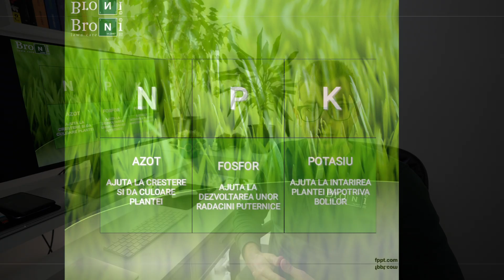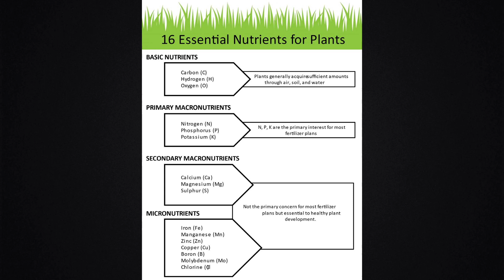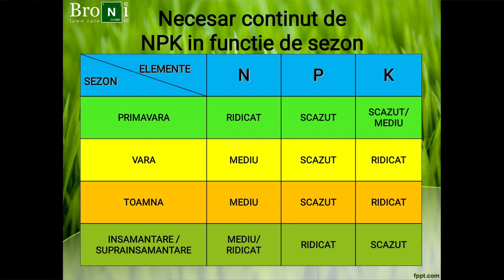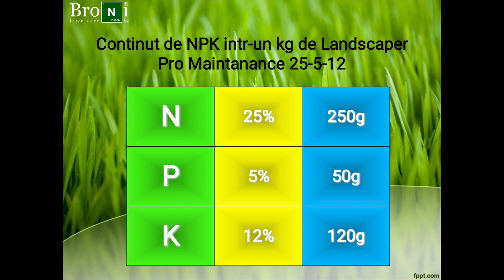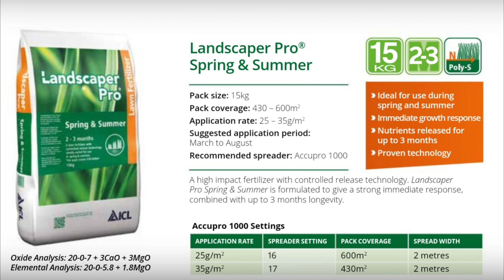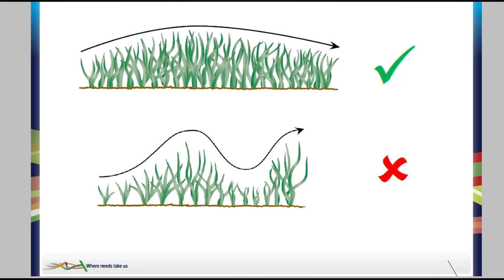Ingrasamant de primavara pt gazon? Spring lawn fertilizer EN subtitles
RO - Primavara, poti sa ai un gazon sanatos si frumos daca ii oferi un start bun. Asta inseamna sa fertilizezi cu un ingrasamant de sezon dedicat gazonului cu eliberare controlata.

EN - Spring fertilizer for your lawn. English subbed!

In acest video iti prezint ce inseamna ingrasamintele, ce inseamna formula NPK si ce ingrasaminte sunt ideal a fi folosite in gazon.

Produsele prezentate in video mai jos.

✅Folosește codul "BRONI" pt 5% reducere pe Valabil pt produsele care nu se afla in alta campanie.

B R O N I   L A W N   C A R E
Gazonul tau ce culoare are?

0:00 - intro
1:05 - despre ingrasamintele profesionale dedicate gazonului
2:45 - ce inseamna NPK
3:35 - necesar de NPK pentru gazon
5:10 - ce reprezinta cifrele din dreptul NPK
5:55 - exemplu de ingrasamant profesional pentru gazon  (pt primavara)
7:00 - cand aplicam ingrasamintele profesionale pentru gazon
8:00 - cu ce aplicam si cum
9:00 - programe de fertilizare solida, final